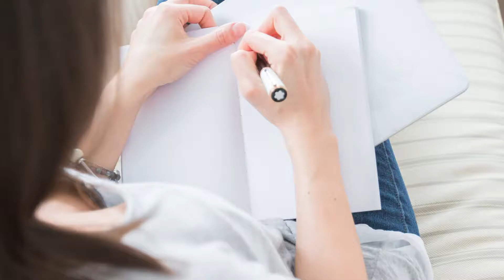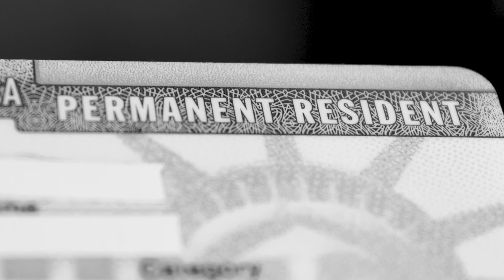Welcome to the Preble Street Healing Center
This “first look” video of the Preble Street Healing Center for survivors of human trafficking highlights the program and provides a tour of the space. The Healing Center opens in 2021.